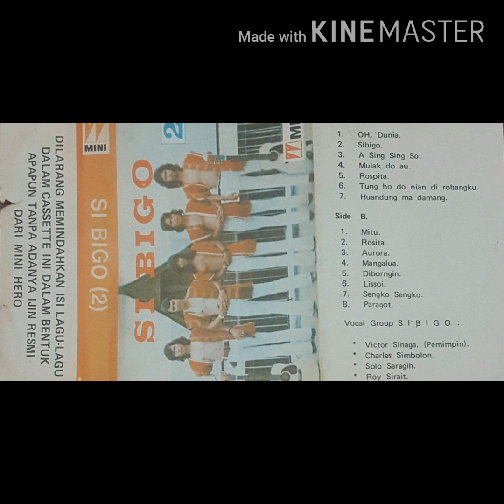VG. SIBIGO Vol.2 : O...Dunia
VG. SIBIGO
Awal karir Charles Simbolon